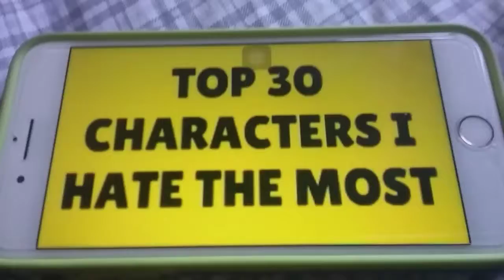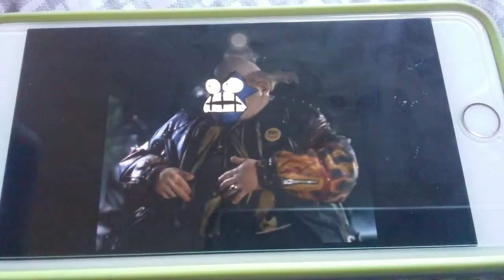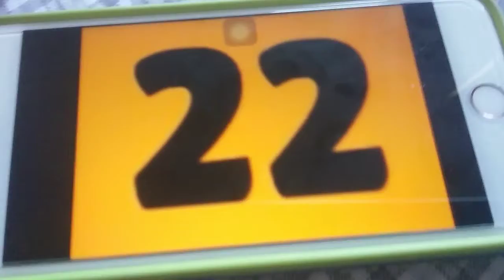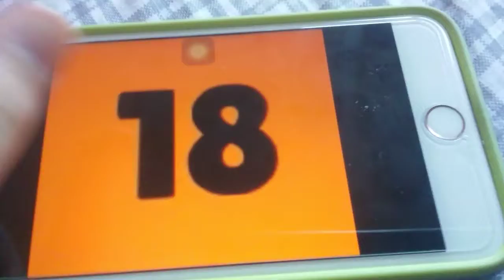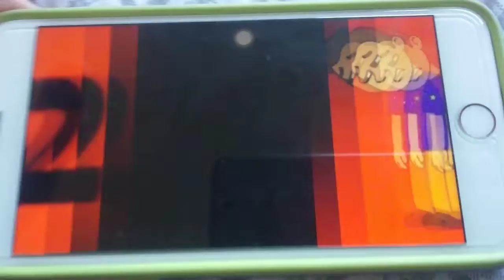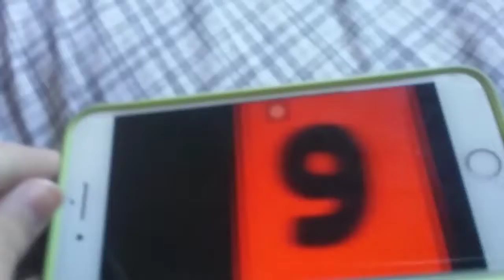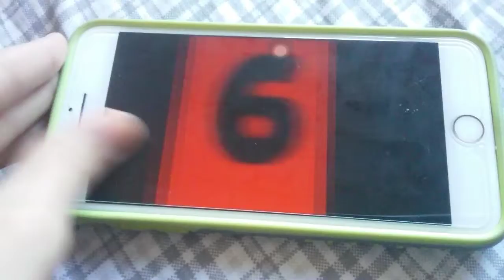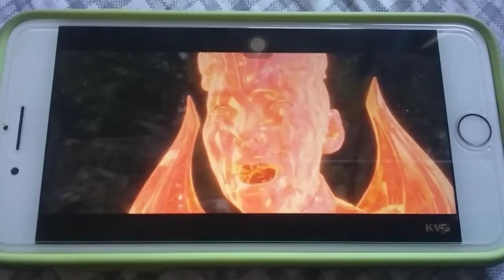My top 30 characters that I hate the most